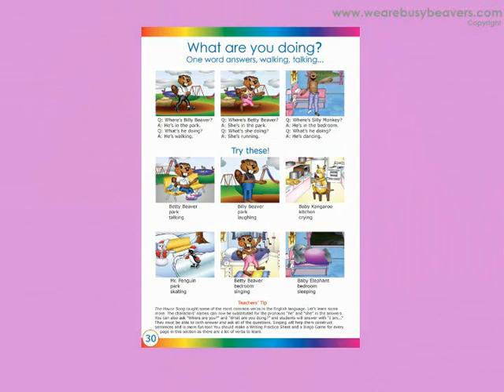One Word Answers (Clip) - English Daycare Education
There are a lot of Verbs that are only one word - for example - walking, talking, crying, sleeping etc. This lesson expands on the line of questioning "Where is he/she?" and "What is he/she doing?" while also teaching the names of a lot of one word verbs.
You can watch this whole video by becoming a paying subscriber to our website.
Or Buy this video on a DVD from our online shop.